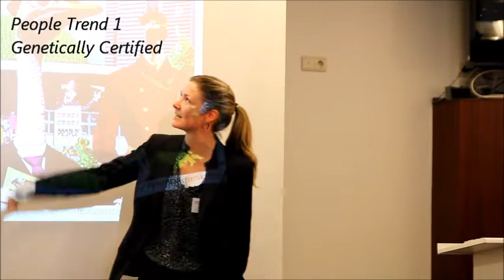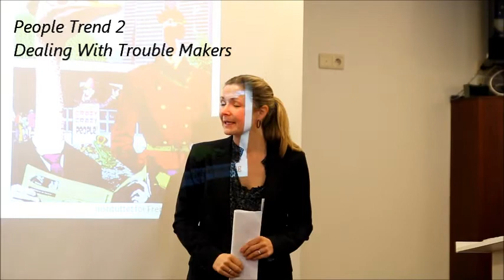Breaking Out - Rethinking HR, Copenhagen Institute for Futures Studies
Presentation of  Members' Report 3:2011 'Breaking Out - Rethinking HR', at European Future Club (EFC) on 22 September 2011. The Future Club is organized by Copenhagen Institute For Futures Studies in cooperation with the Danish Embassy in Brussels, Belgium.